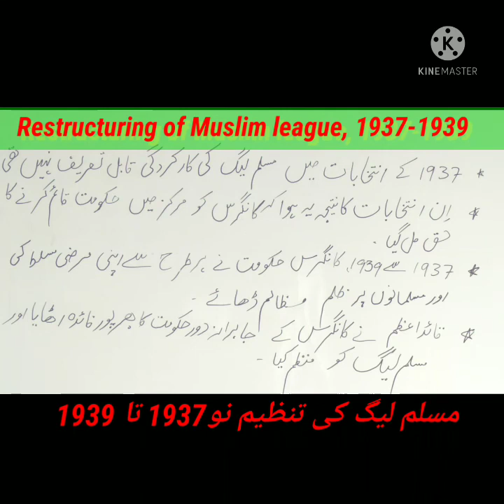Restructuring of muslim league 1937-1939, Quaid-e-Azam ki Muslim league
مسلم لیگ کی تنظیم نو 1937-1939
politics
news
elections
ait news
nigeria
sports
africa
plus tv africa
plus
plus tv nigeria
plus television
plus tv news
republic of serbia (2006–present) serbia
top news
entertainment
plustvafrica lifestyle
خطبہ الہ آباد1930
allama iqbal ka khutba allahabad 1930
nts
ctsp
for cadet colleges
for brc
congress k zulm aur muslim league ki tanzeem e no
quaid e azam ki muslim league
muslim league ki tanzeem-e- no
see also serbia
eu integration serbia
kosovo dispute serbia
business
democratic transition serbia
the milošević years serbia
kingdom of serbs
serbia in world war i (1914–1918) serbia
modern history serbia
ottoman rule serbia
early modern history serbia
middle ages serbia
roman era serbia
prehistory serbia
summary serbia
serbia story
serbia documentary
serbia history
serbia
lagostalks913
lagostalks
middayshowwithify
laycon
kiddwaya
erica
praise
praisebbn
bbnaijalockdown
bbnaija2020
lifestyle
music
fashion
trending
plus tv
why people lie about role of muslim league
top five role of muslim league
role of muslim from 1926 to 1936
bukola saraki
aminu tambulwa
nyesom wike
atiku abubakar
pdp presidential primary
pdp
import
export
platform
daily news
hermelaaregawi
miraf
nahoomedlot
nahootech
ፊልም
እረኛዬ
nebil nur
fegegta react
miko mikee
yebeteseb chewata
amhara tv
etv
yeneta tube
ehuden be ebs
kidamen keseat
fana
arts
ebs
eregnaye
zehabesha
seifu on ebs
nahoo mezenagna
nahoo tv meznagna
yene zemen nahoo tv
ethiopian news
እርሶም ይሞክሩት
netsanet workneh
ethiopian news today
ethiopian news amharic today
nahoo tv interview
nahoo news
nahoo ethiopia
nahoo
ናሁ ቲቪ
nahootv
nahoo tv
jonathan morgan burnley manager
jonathan morgan burnley head coach
jonathan morgan
successful black footballers
football's most successful black family
rohan morgan ex chairman of leicester city women
rohan morgan ex owner of leicester city women
rohan morgan leicester city women
reggae girlz jonathan morgan
tallawahtv
likklebutwitallawah
the democrat's war against the left
jacobin
progressive
socialism
joe biden
bernie
bernie sanders
david sirota speechwriter bernies sanders
david sirota bernie sanders
david sirota the lever
david sirota dont look up
david sirota
democratic party
trade
democrats
the democratic party's war on progressives
state government
new york
new york state legislature
new york state senate
this week in jihad
jihad
robert spencer
david wood
kraut reacts
react to kraut
kraut reaction
kraut
reacts
react
russian
ukraine war
war
ukraine
reaction
russia
authoritarianism
german
tommyk
tommykaylive
tommy kay
tommykay
congress chintan shivir live
sonia gandhi speech
india today
congress vs bjp
congress latest news
congress live news
congress president news
rahul gandhi speech
rahul gandhi video
rahul gandhi news
congress chintan shivir latest update
congress news today
congress chintan shivir live news
congress chintan shivir news
congress chintan shivir update
congress chintin shivir
congress chintan shivir
sonia gandhi news
sonia gandhi chintan shivi news
sonia gandhi
afcfta
mma judging
holm vs vieira
ketlen vieira
holly holm
why mma judging is so hard
wwe
brock lesnar
ronda rousey
habib
khabib
justin gaethje
conor mcgregor
daniel cormier
jon jones
jre
joe rogan
dana white
bellator
mixed martial arts
mma on point
mma
ufc
romanov
habsburgs
prussia
french empire
russian empire
austria-hungary
british empire
wilhelm ii
german empire
first world war
great war
ww1